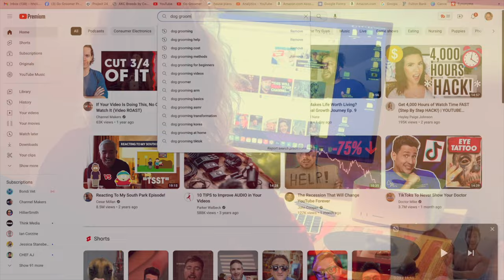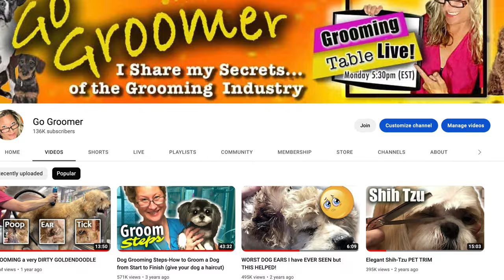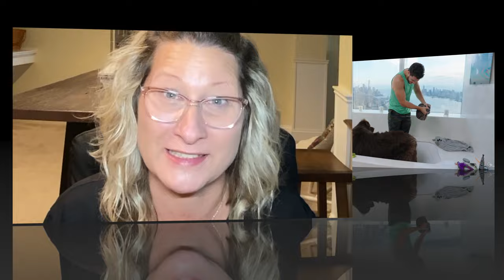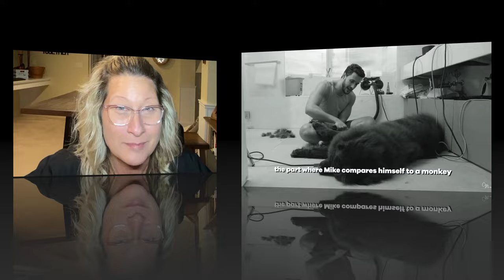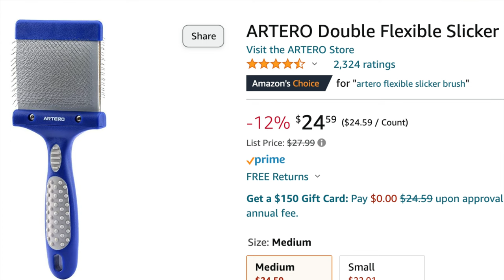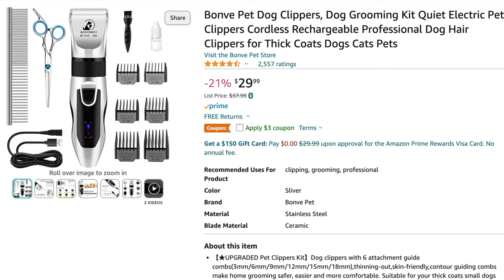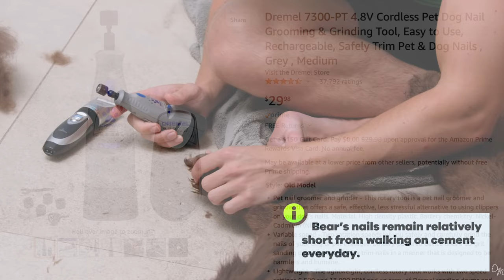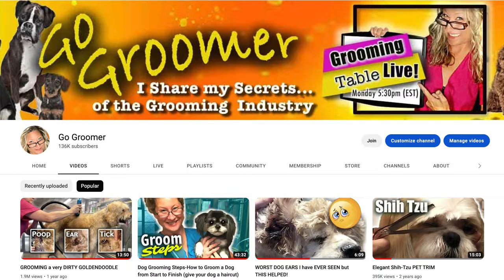I could not GROOM this GIANT DOG in a tiny New York apartment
Expert Dog Groomer REACTS - Can Doctor Mike groom his Newfoundland Bear properly in an NYC apartment? I combined free-spirited fun with a ton of dog grooming advice, bundled into one HECK of a GOOD video just for you!
You will not want to miss any future videos on Go Groomer as it is absolutely my pleasure to share all my secrets of the pet grooming industry so you can provide the same level of quality care for your beloved pets at home as I give to every dog I groom in my professional dog grooming salon.
Cheers my friend! bettertogether ❤️

Sound effects used in this video:
Go Groomer’s Videoleap subscription

Music used in this video:
YouTube studio free downloadable tracks
Products @Doctor Mike used:
👉Mat splitter
👉K9 III dryer
👉Nail Dremel (grinder)
Products Go Groomer recommends for @Doctor Mike and heavy-coated dogs
👉Brushes for @DoctorMike
👍Kenchii large slicker brush:
👍Artero medium slicker brush:

💦Prima Bathing System (Amy’s bathing system)

👉Shampoo and conditioner for @DoctorMike
Igroom De-shedding and De-tangling:

👉Dog grooming table for @DoctorMike

👉Kenchii Flash Clipper:

👉Water/shampoo sprayer:

👉Dog Dryer (Shernbao):

👉 Absorber Towel (dry your dog in half the time):
Code: gotogroomer 9save 10%)

💰Absorber dog drying towel
💰Petals and Tails Cbd pet products
💰Kenchii Sapphire signature shears
💰Groomers Choice pet products influencer program
Petals and Tails CBD oil Link and full product line:
GOGROOMER15
👇👇💰💰Shop for Pet Products💰💰💰 👇👇
Go Groomer's Amazon Store:
Contact Raquel: (In our private Facebook group. Or, email)